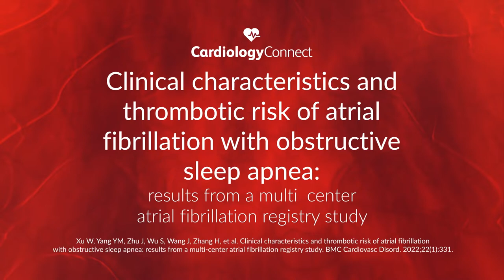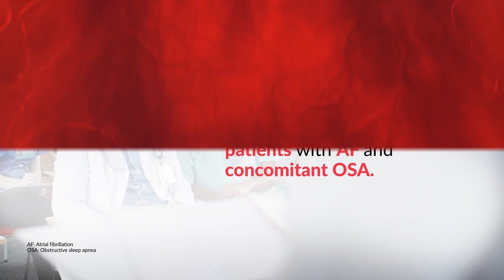Non-CNS Embolism in Patients with Atrial Fibrillation and Concomitant Obstructive Sleep Apnea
Informative video-capsule that presents the results of a multi-center prospective registry study from China that intended to investigate the clinical characteristics, as well as to assess the thrombotic risk of patients with atrial fibrillation and concomitant obstructive sleep apnea.

Source:
Xu W, Yang YM, Zhu J, Wu S, Wang J, Zhang H, et al. Clinical characteristics and thrombotic risk of atrial fibrillation with obstructive sleep apnea: results from a multi-center atrial fibrillation registry study. BMC Cardiovasc Disord. 2022;22(1):331.

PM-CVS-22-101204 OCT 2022